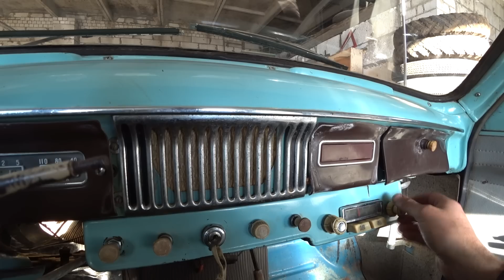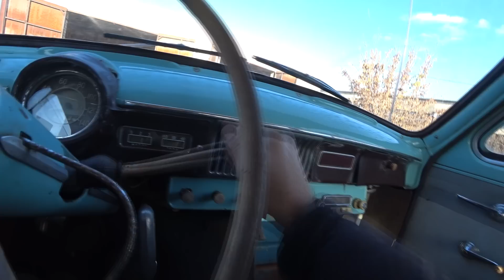Москвич 407 впервые на мойке с 1963 г, залило провода, обработка днища